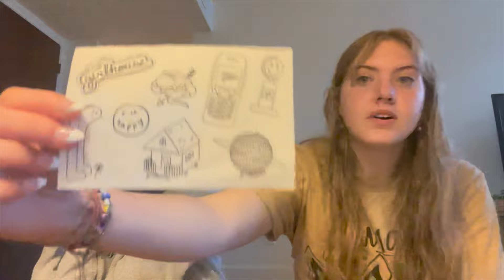THE WRECKS IN NASHVILLE | VIP CONCERT VLOG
hi guys! thought I'd upload a little concert vlog for y'all!

‪｡ﾟﾟ･｡･ﾟﾟ｡‬
‪ﾟ。    socials‬
‪　ﾟ･｡･ﾟ

‪｡ﾟﾟ･｡･ﾟﾟ｡‬
‪ﾟ。    timestamps
‪　ﾟ･｡･ﾟ

0:00 - intro
1:57 - meeting abbie, kimmy, and cailyn
4:11 - waffle house parking lot
10:00 - getting ready
11:08 - camping / waiting for m&g
12:20 - barricade
12:45 - mothe
13:14 - girlhouse
13:44 - the wrecks
21:30 - storytime
25:26 - schmizz taking my bereal
26:15 - storytime pt 2
29:20 - outro